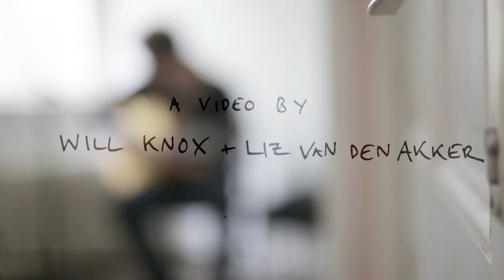Will Knox - Shedding + Blooming (Cassette Version)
An acoustic version of 'Shedding + Blooming' recorded at the Egalantier, Haarlem, straight to cassette. Available on the deluxe album of 'Shedding + Blooming'

Filmed by Liz van den Akker, edited by Will Knox.
Written by Will Knox, Simon Lewis.
Mastered by Diego Calvino, 3:3:2 Studio Mastering.
Released on AAA Label Services.